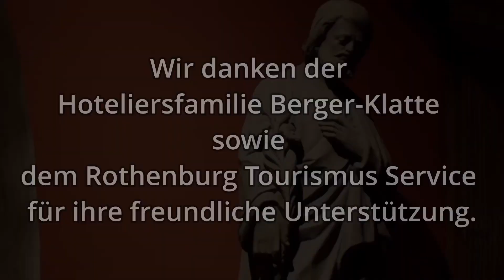Was uns eine historische Wirtshaus-Türe alles erzählt – mit Dr. Jörg Christöphler.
Viele Hotels in Rothenburg ob der Tauber sind nicht nur in historischen Gebäuden beheimatet. Hotelzimmer sind mit originalen Möbeln vergangener Jahrhunderte ausgestattet. Vielerorts schreitet man auf altem Parkett und blickt auf zu historischen Stuckdecken.

Im Hotel Burggarten-Palais residierte zur Zeit des historischen „Meistertrunks 1631“ einer für die Stadtentwicklung wichtigsten Bürgermeister. Was uns heute eine historische Wirtshaustüre erzählt, berichtet Tourismusdirektor Dr. Jörg Christöphler.

Wir danken der Hoteliersfamilie Berger-Klatte sowie dem Rothenburg Tourismus Service für ihre freundliche Unterstützung.